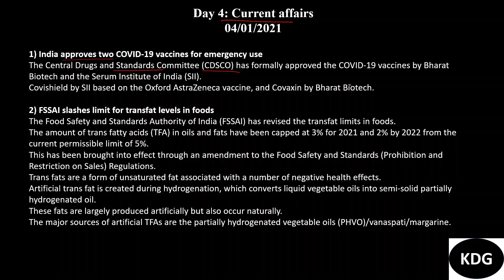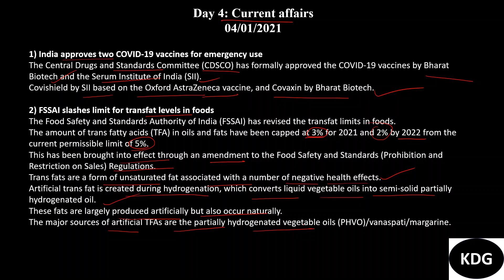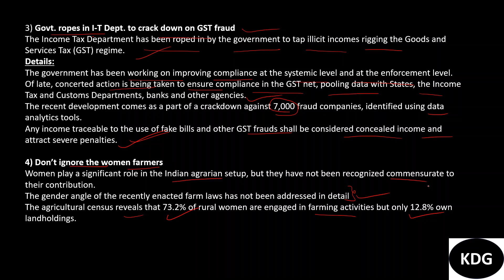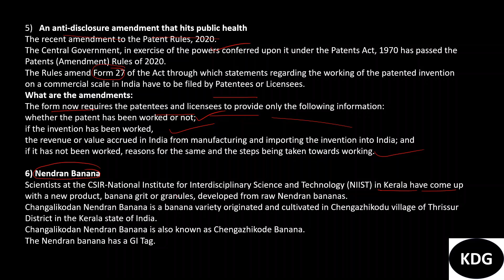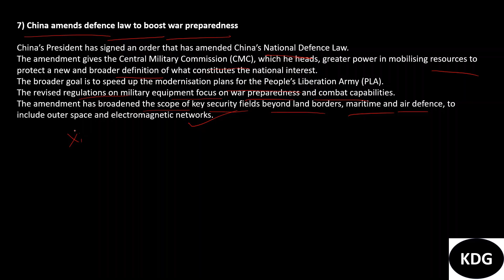Course on general studies| Lecture 4| 04012021| UPSC| SSC| State competitive exams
Hi aspirants,
This is the fourth lecture in the general studies course.